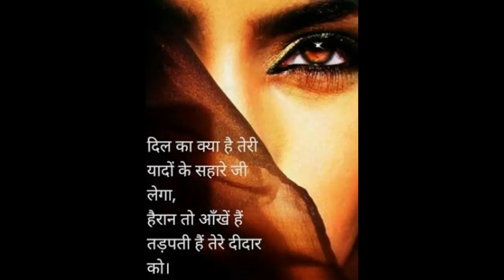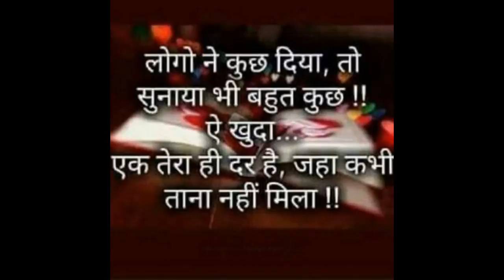Download Love HD Wallpaper